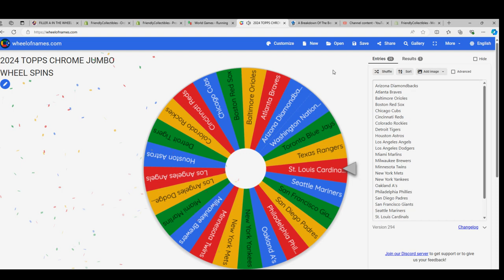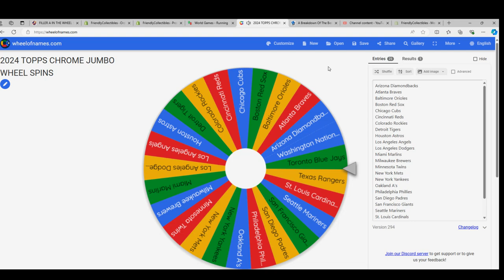TEAMS ARE GOING IN THE 24 CHROME JUMBO WHEEL SPIN BREAK!!